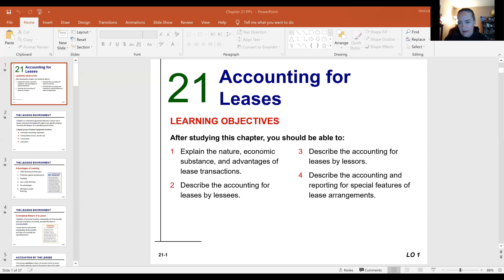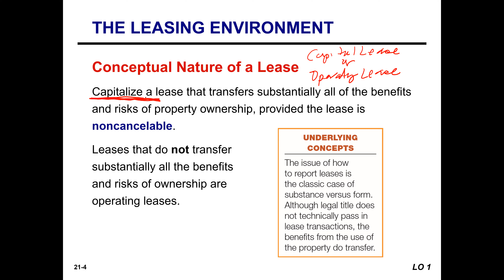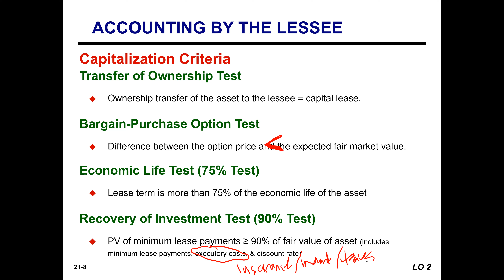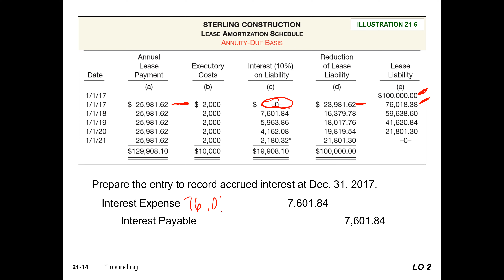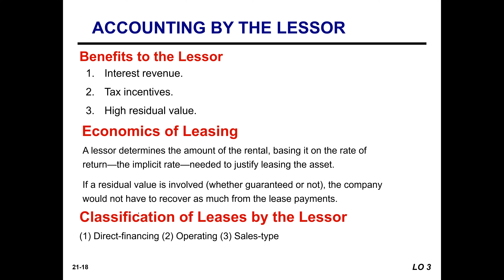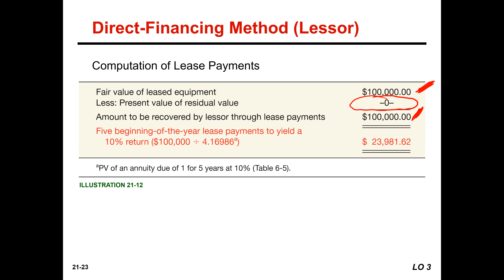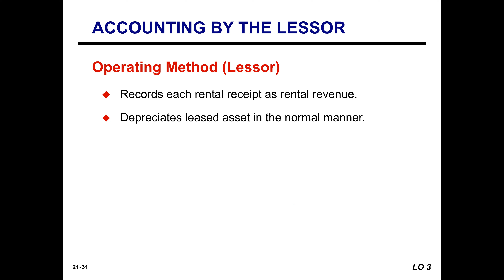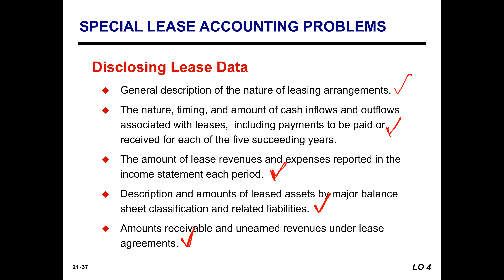Chapter 21 Recorded Lecture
Accounting for Leases